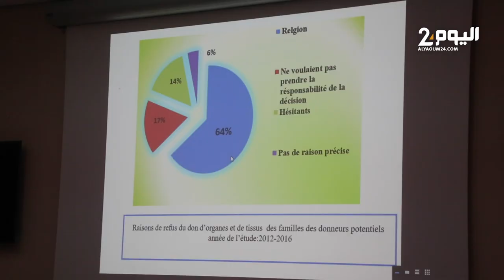أطباء بمراكش يقررون إجراء تجارب على الحيوان لزراعة الرئة إنقاذا لضحايا الجهاز التنفسي النهائي